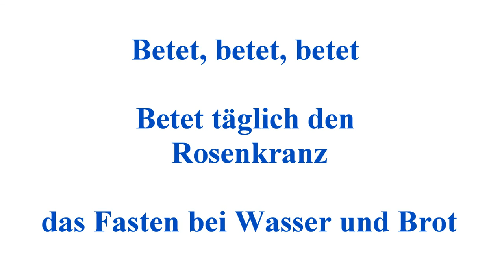Maria Mutter Gottes